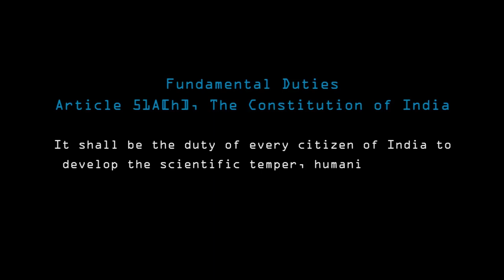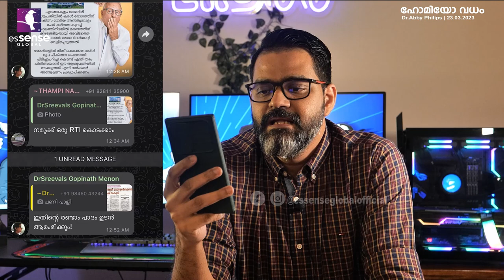ഹോമിയോ വധം | Homeopathy | Dr. Abby Philips